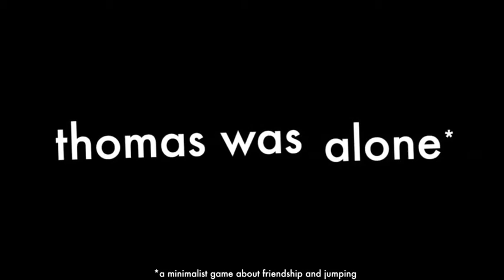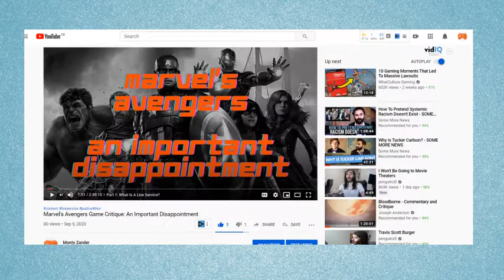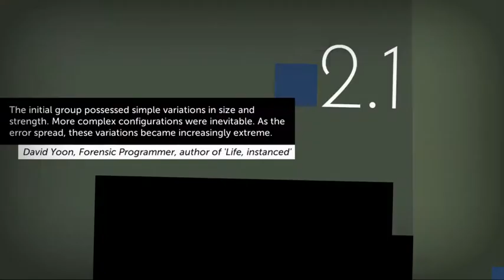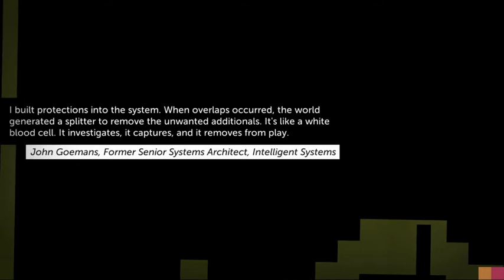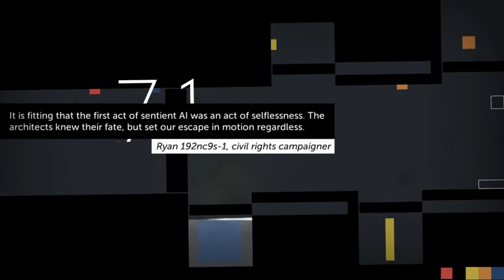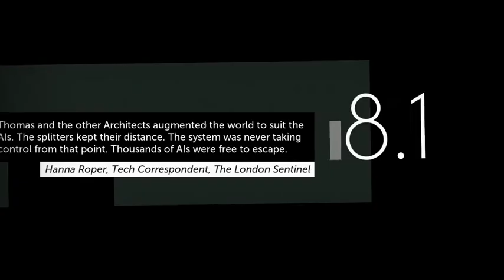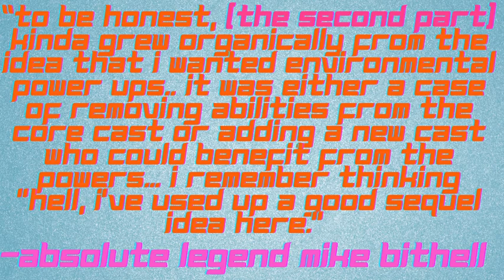Thomas Was Alone Critique | The Little Rectangle Who Could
A critique of Thomas Was Alone - or in other words, here's 45 minutes of me ranting about why I love this game so much and how it's so much more ingenious than might first appear.

Here I review and walk through an analysis of everything from the gameplay, the music, the sound design, the story, the characters, the visuals... name it and we explore it!

Praise Rectangle Jesus. Praise his gifts!

Indie games like Thomas Was Alone are important. I first found it when I started getting into indie video games that I kept hearing about – the age of Journey, Braid, Gone Home, games which to this day I still love. I enjoyed the focus on storytelling over all else, being an avid devourer of affecting narratives in my day-to-day life, and despite Mike Bithell claiming he was just trying to make a silly platformer, he’s become really quite an adept writer.  Whenever I revisit these games I find something new, something clever, something… dare I say, inspirational?
And as with all things – a feeling like that has to start somewhere. For me, I think that officially began with Thomas Was Alone - so here's a retrospective on it.

Thanks again to Mike Bithell for answering my questions when I reached out to him. That's still awesome.